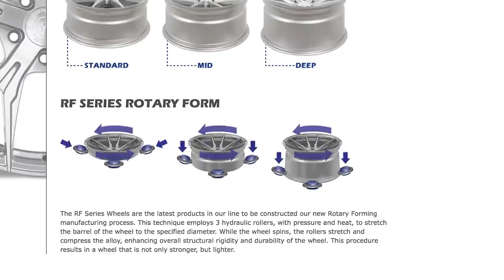Wheel Review: Rohana RFX11, Rotary Forged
New to the Rohana RF line is the RFX11. This is a lightweight flow formed wheel available in 3 finishes: Brushed Bronze, Brushed Silver, or Gloss Black. This style only comes in 19", 20", and 22" sizes. The RFX11 is a deep concave split 5 spoke sure to turn some heads. For more info on this wheel visit fitmentindustries.com